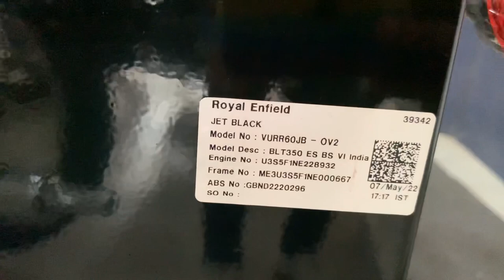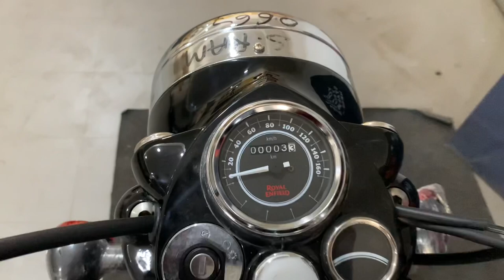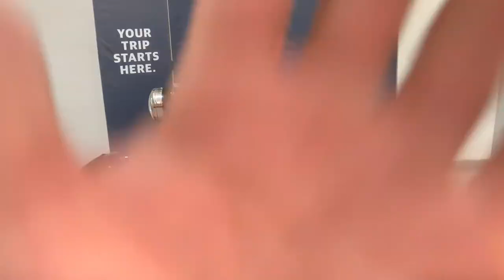2022 All New Royal Enfield Bullet 350 X🔥|| ELECTRA😍| New feature￼ | New Update ke sth | Prince..‼️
2022 All New Royal Enfield Bullet 350 X🔥|| ELECTRA😍| New feature | New Update ke sth | Prince..‼️

Showroom Address: Khata No 77, PN 12 to 15, H No 139A Pachamba Main Road, WN 5, Boro, near Bazar Samiti, Jharkhand 815316